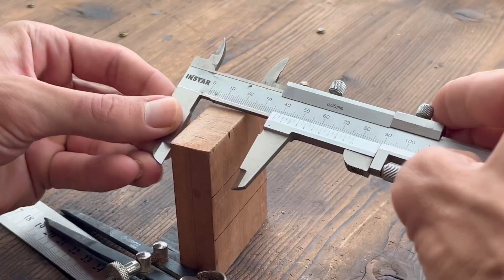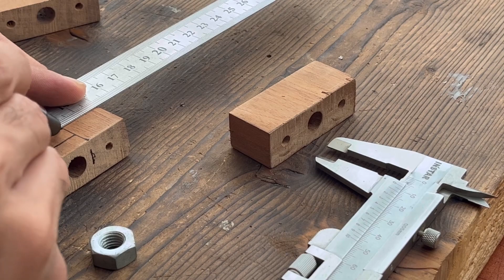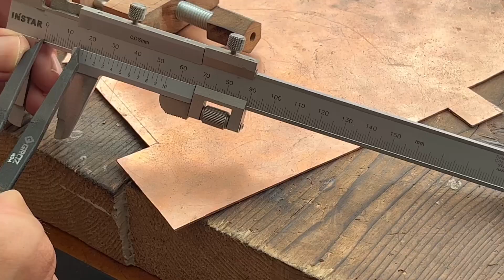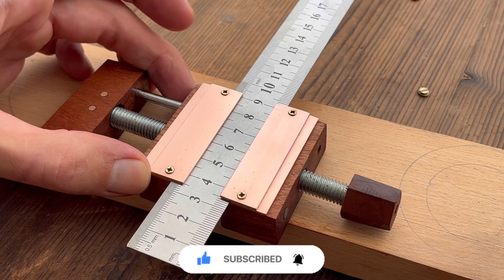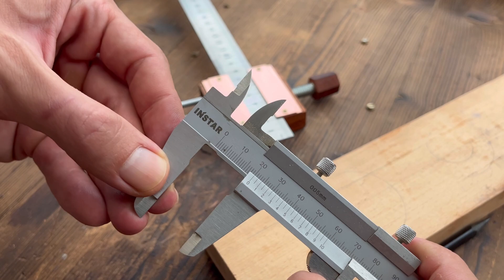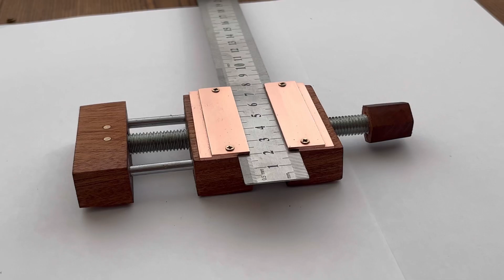Artisanal Woodworking: Step-by-Step Guide to Crafting a Custom Wooden Marking Gauge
Unleash your inner craftsman with our comprehensive step-by-step guide to crafting a personalized wooden marking gauge. Dive into the world of artisanal woodworking as we walk you through each intricate detail, from selecting the perfect wood to mastering precise measurements. Elevate your woodworking projects to new levels of accuracy and elegance with your very own handcrafted marking gauge.